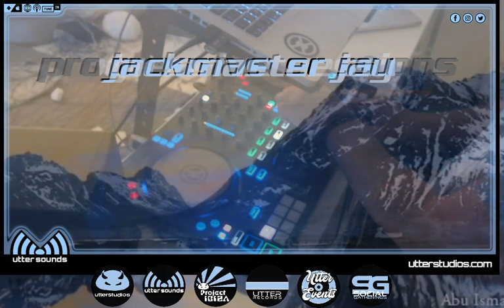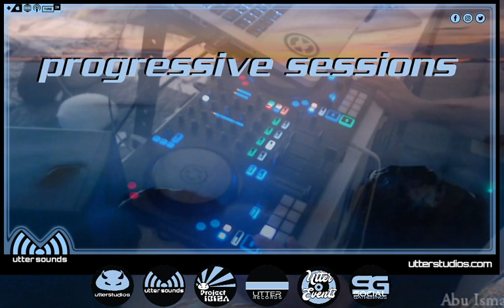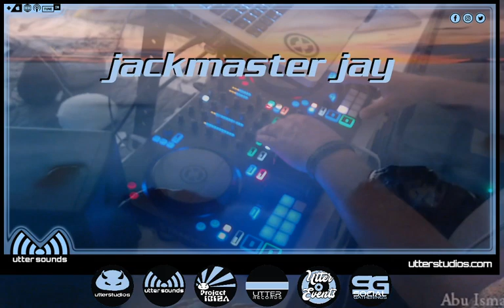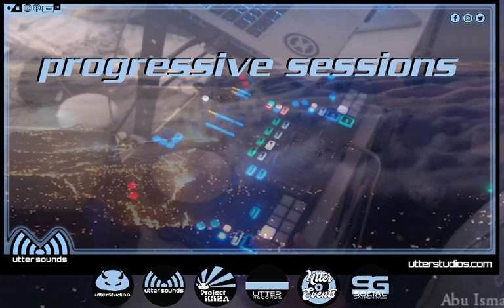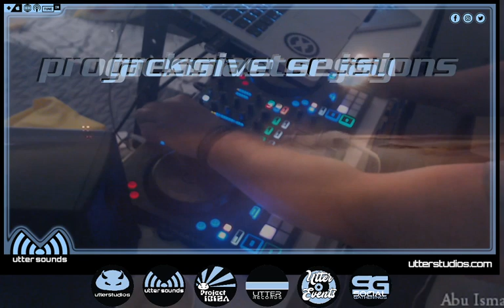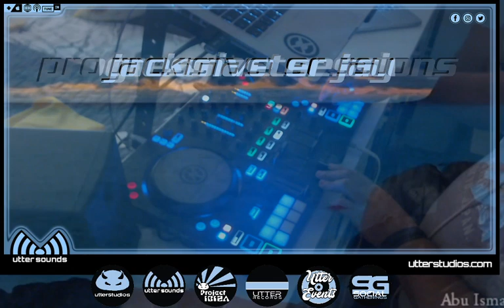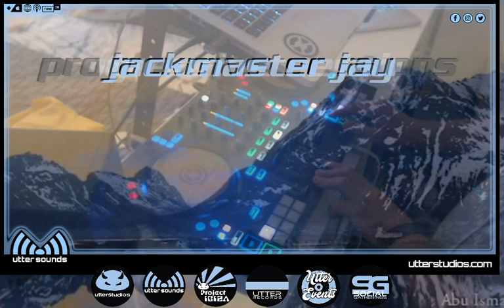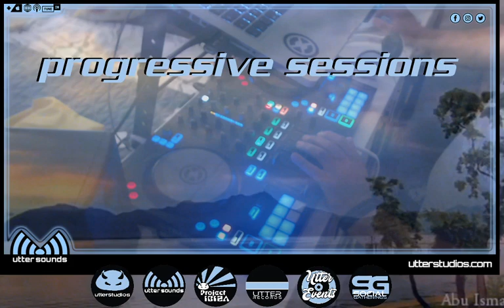Uttersounds Radio Progressive Sessions 14-10-20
Progressive House/Melodic Techno & Deep House Mixdown